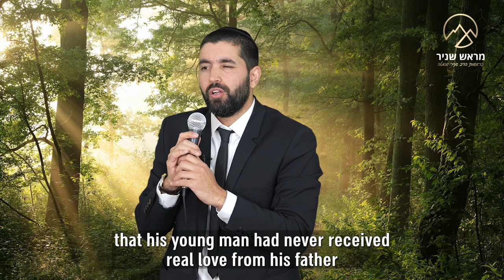Dad, your child just wants a hug from you! 🤗 Rabbi Snir Gueta with an incredibly moving story!